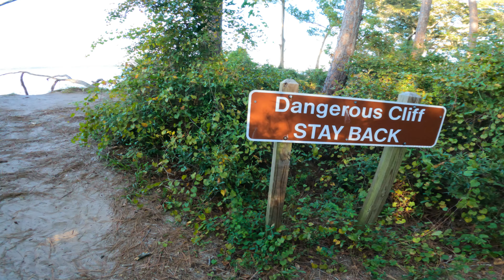MAY MALALIM NA BANGIN HERO 9 TEST VLOG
In this video pinakita ko sa mga
kids yung bangin na lagi kong nadadaanan pag nag bbike ako (mtb)
then laro sa play ground syempre
AYOS 👌

SA MGA BAGO DITO

SALAMAT

SA MGA LUMA
SALAMAT DIN 😊

I RING MO NA RIN YUNG BELL 🔔🔔🔔

Vlog # 135